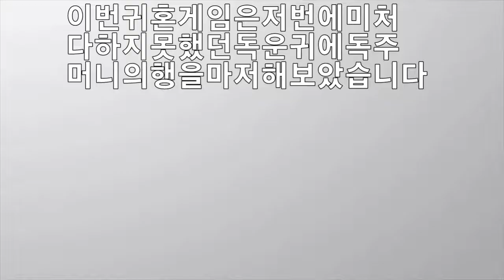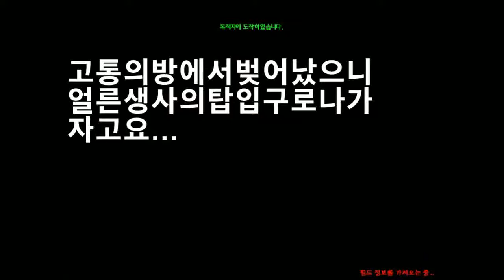2019 게임 카트라이더 서든어택 귀혼 플레이 Game Kart Rider Sudden Attack Ghost Play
안녕하세요 시청자분 골드님 미시카에요 반가워요 저의영상을 시청해주셔서 고맙습니다 이번영상은 제가하는게임중 3가지 게임을 한번씩플레이 해보았습니다 먼저 카트라이더 고요 포레스트-통나무와 빌리지-두개의관문과 팩토리모험의시작 입니다 가장쉬운코스로 총3바퀴 타임어택으로 달려보았어요 그냥 기분대로 달린것 같아요 편히 시청하시면 되요 다음은 서든어택이고 이게임에서 A-봇모드를 플레이했어요 먼저레드팀으로 시작했어요 두번째로 블루팀으로 게임을했어요 서든어택이란 게임은 1인칭 슈팅게임이고요 개인전과 팀전으로 나눠서 게임을 할수있어요 제가한 모드는A-봇모드라고 주로 처음시작 하시는분이 연습하는 연습모드라고 생각하시면 되요 즐겁게 플레이했어요 마지막게임은 바로귀혼이에요 이게임은 RPG게임이에요 주로요괴들을 소탕하는게임 이라고 보시면되요 귀혼에 나오는 요괴들은 주로동양에 나오는 귀신들 입니다 그리고 십이지신 들이 보스로도등장해요 제가 귀혼게임을 하는이유는 주로BGM 이라고 배경음을 듣기위해서 하는것 같아요귀혼게임에는 각마을과 다양한곳 이존재하는데 이곳들에 BGM이 전부다 다르다 보니 편하게 들을수있어요 그럼 영상소개는 여기까지 영상재밌게 시청해주시고 저의 또다른채널인 카카오TV 미시카채널과 틱톡미시카ASMR 도시청해주시고요 신청하고 싶은게 있으시다면 댓글에 남겨주세요 감사합니다 저의영상을 보시고 조금이나마 힘이 되셨으면 좋겠어요 고맙습니다 구독과 좋아요는 큰힘이 됩니다
Hello, Mr. Gold. Nice to meet you. In this video, I've played three of the games I'm playing. First, Kartrider Goyo Forest-Tong Tree and Village-Two Gates and Factory Adventure. I ran three times in total on the easiest course, and I think it's up to you. You can just relax and watch it. Next is Sudden Attack, and I played A-Bot Mode in this game. Second, I played with the blue team. Sudden Attack is a first-person shooting game. You can split it into individual and team games. You can think of my mode as A-Bot Mode, a practice mode that the beginner usually practices. I enjoyed playing it. The last game is "Spirit." It's an RPG game. You can think of it as a game that wipes out monsters. And the monsters in "Spirits" are mainly ghosts from the East. And the duodenum also appears as bosses. I think the reason I play "Spirit Game" is mainly to listen to the background sound of BGM. There are various villages and places in "Spirit Game," but these places have different BGMs, so you can listen to them comfortably Then, please enjoy watching the video introduction here, and please check out my other channels, Kakao TV Micah Channel and TikTok Micah ASMR. If you have anything you want to request, please leave it in the comments. I hope you can cheer up a little by watching my video.